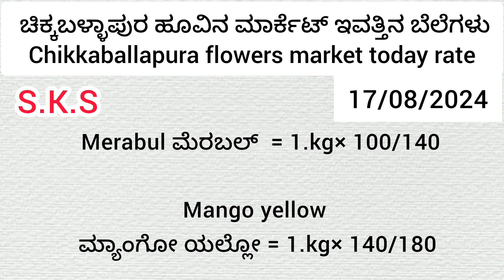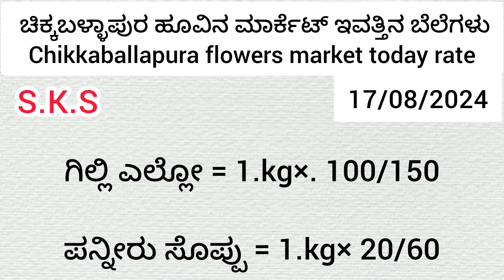Chikballapura flowers market today rate ? 17/08/2024 ಚಿಕ್ಕಬಳ್ಳಾಪುರ ಹೂವಿನ ಮಾರ್ಕೆಟ್‌ ಇವತ್ತಿನ ಬೆಲೆಗಳು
chikbalpura

chikballapura market

Chikkaballapura

Chikballapura rose